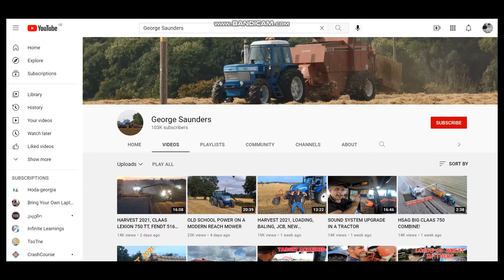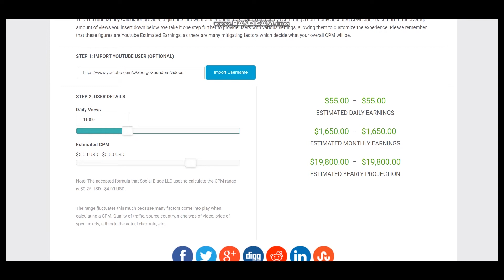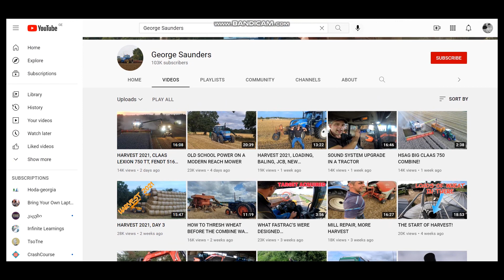How Much Does George Saunders Make On YouTube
Learn How Much Does George Saunders Make On YouTube

In this video I will show you how much does George Saunders makes on YouTube.

Here's a short video about George Saunders earnings on YouTube.